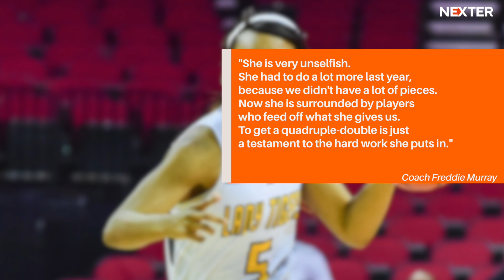First Time in 25 Years: Quadruple Double in NCAA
Grambling State's basketball junior player Shakyla Hill has done it! She recorded a rare quadruple-double and she has become the 4th player in the NCAA women's basketball, specifically in its Division I, to beat this record.

Thanks to her help, Grambling State University (GSU) obtained a victory of 93-71 over Alabama State University (ASU), with 15 points, 10 rebounds, 10 assists and 10 steals on that night. It is an achievement so unusual that not many basketball players have accomplished it throughout the history of the competitions of the National Collegiate Athletic Association (NCAA) in the United States.

It was more than 20 years ago that the last quadruple-double was made by Sonja Tate. She was a student from Arkansas State University (A-State) back then. She made her quadruple double specifically on January 27th, 1993. She had 24 points, 14 rebounds, 10 assists, and 10 steals.

Her coach Freddie Murray said that she is very unselfish and that she had to work a lot more last year. He also stated that getting a quadruple-double is a testament to the hard work she puts in.
The quadruple double is a performance in which a player collects a double-digit figure total in four of five statistical categories in a game (points, assists, rebounds, blocked shots, and steals).

Hill was very proud of her sport achievement and, as every modern girl, she used social media to share praise.